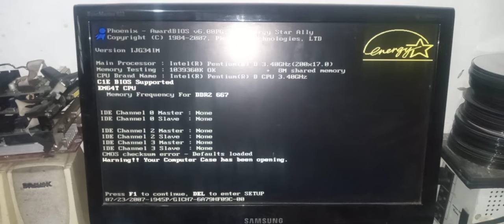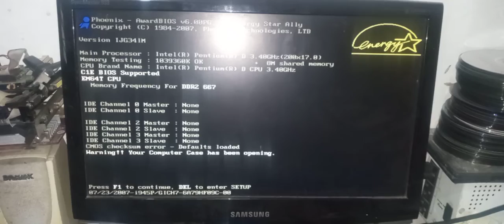FONTE ATX REAL DA GAMEMAX LIGA NO PINO VERDE E PRETO MAS NAO LIGA NA PLACA MAE RESOLVIDO